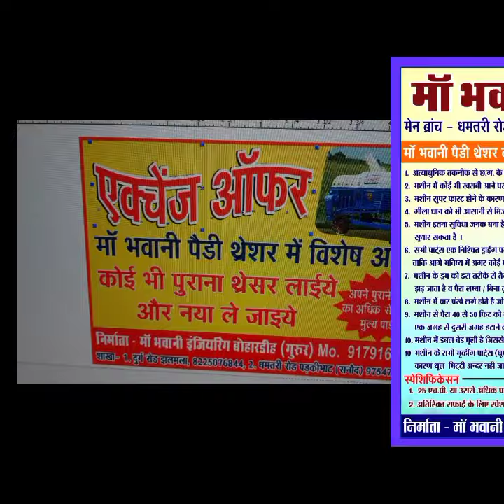/storage/emulated/0/Movies/Story_maker_2021_10_06_21_34_39.mp4